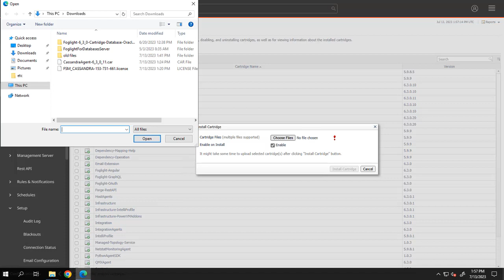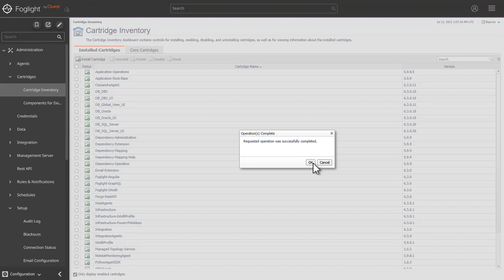Foglight - How to add a Cassandra cartridge and license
How to add a new license and install a Cassandra cartridge

Applicable for Foglight 5.7.5 and higher.